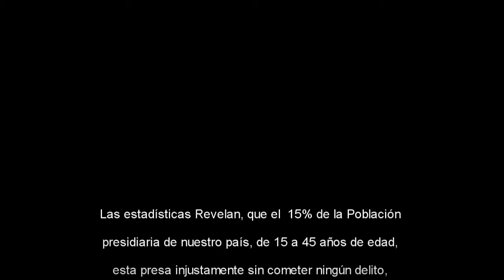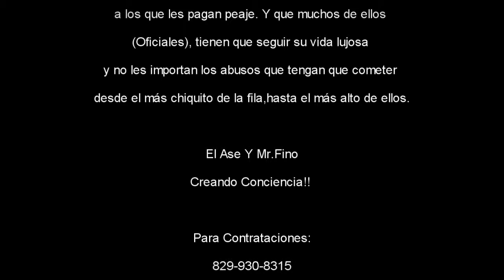El Ase y Mr. Fino - Policia No Me Lleve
Jovenes Hatomayorenses con deseos de superacion en el plano musical, realizaron el video en alta calidad de su tema promocional: ''Policia No Me Lleve''.-